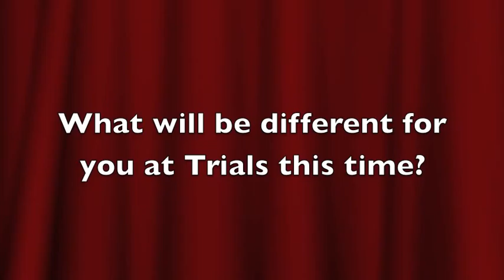A Conversation wih Eugene Godsoe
National Team member Eugene Godsoe talks about his elevated expectations for the 2012 Olympic Trials as well as his method for dealing with nervousness before a big race.